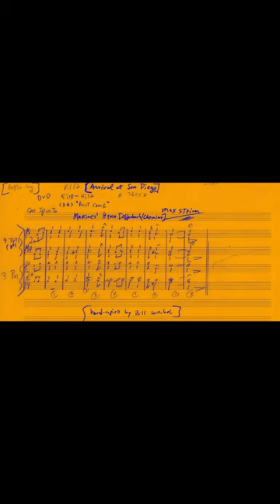Marines Hymn [BATTLE CRY] (short) Max Steiner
-Marines' Hymn [BATTLE CRY] 1955